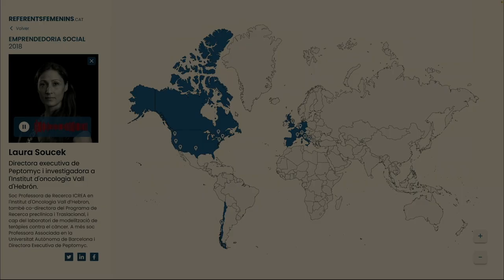Fidem Video Resum Gala 2022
VIDEO RESUM - TRAILER de la Gala homenatge 25 Aniversari dels PremisFIDEM de la Fundació Internacional de la Dona Emprenedora al Palau de la Música.

Les premiades:
- Núria Pastor, CEO i cofundadora de humanITcare
- Judit Mascó, presidenta de Fundació Ared
- Wiame Zaghary, sòcia fundadora de Xocolàrium
- Maite Gassó, presidenta i directora creativa de Lola Casademunt
- Luz Casal, artista, cantant, compositora i productora

Presentació del projecte referentsfemenins.cat, Pilarín Bayés i Roser Capdevila, actuació muscial de Les Fourchettes, 170 dones empresàries i emprenedores... i molt més!